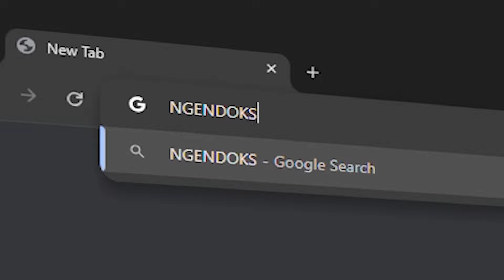Trik ngendok jitu pakai iQ 500! Jebak musuh di depan pintu gabisa masuk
💎Top up murah ready 24 jam

OKE MURIDKU MARI KITA NGENDOK 😎

🎮 DEVICE : ROG PHONE 5 / IPHONE 13 PRO MAX